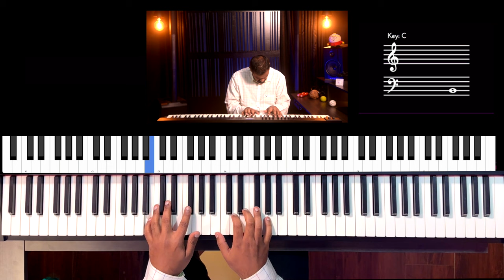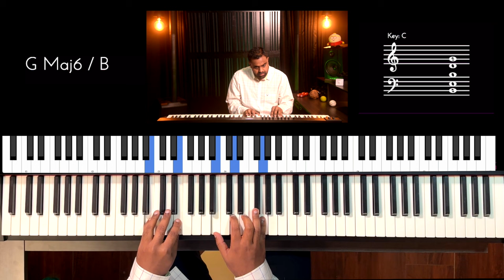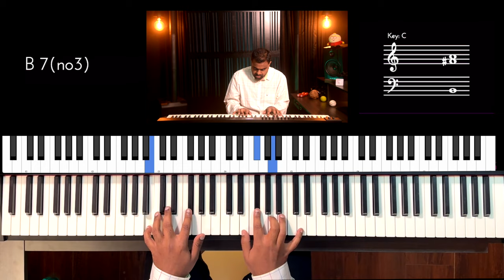Riff #3034 - Jason Zac